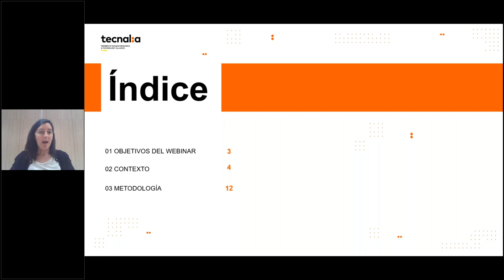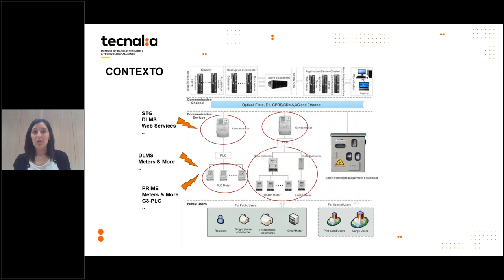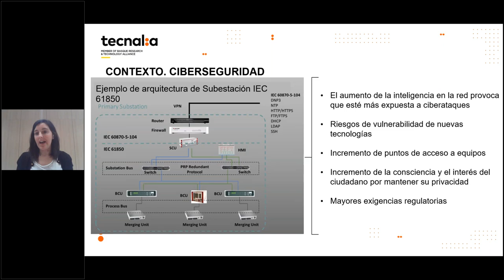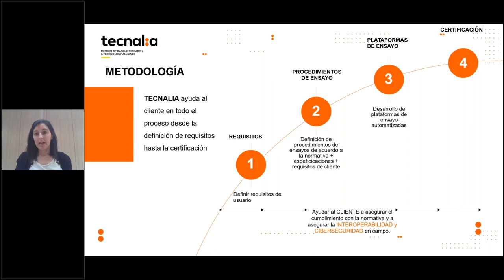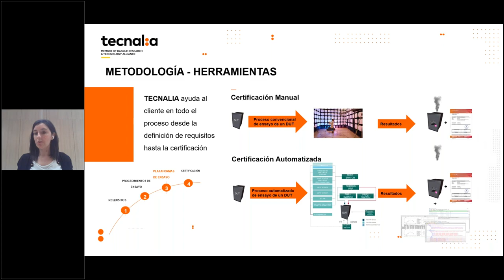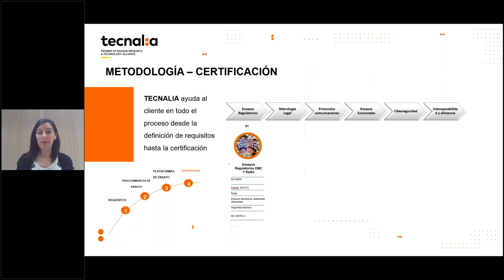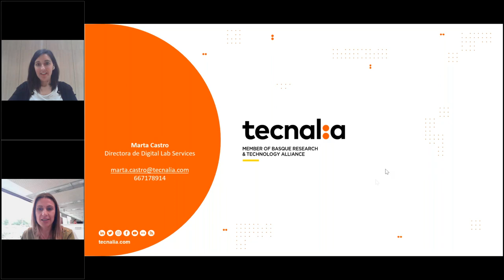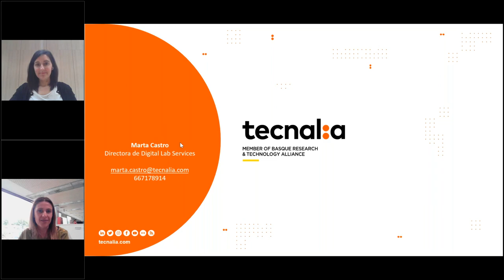SmartGrids: cómo asegurar la Interoperabilidad y la Ciberseguridad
La digitalización de las smart grids incluyendo comunicaciones, permiten una gestión más eficiente de la red ofreciendo mayor calidad de servicio a los clientes y servicios de valor añadido.

Definiendo una metodología que facilite el despliegue de las Smart Grids evitando problemas de interoperabilidad y ciberseguridad.